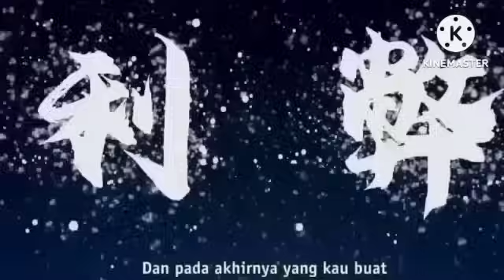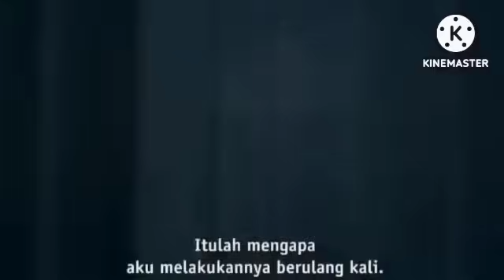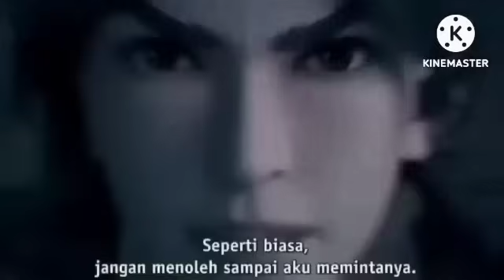M3MBUNUH NAGA GANAS//KING RUO SI SENGGOL BACOK EPISODE 150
15 tingkat kultivasi mulai dari.

1. Tingkat bumi.

2.   Tingkat langit.

3.   Tingkat surga.

4.   Tingkat raja.

5.   Tingkat kaisar.

6.   Tingkat pertapa.

7.   Tingkat pertapa suci.

8.   Tingkat spiritual

9.    Tingkat dewa.

10. Tingkat dewa bumi.

11. Tingkat dewa langit.

12. Tingkat dewa surga.

13. Tingkat raja dewa.

14. Tingkat kaisar dewa.

15. SEMI ABADI: 1  SAMPAI : 9